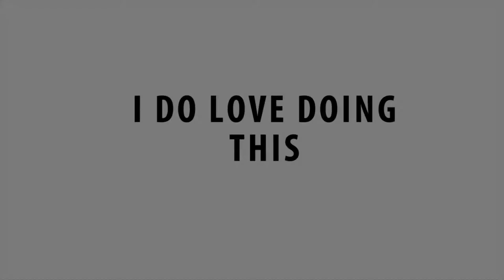The Plague Doctor | Hitman (2016) Episode 2: Two:Sapienza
I think I should try and not ruin this game by exploiting it. Oh wait too late. Anyway I hoped you enjoyed it stay awesome!

WIFI TEARS - Slips & Slurs x Mihka!
Where I'll Be Waiting(feat. Cozi Zuehlsdorff) - Rich Edwards

The Legend Of LINKS!